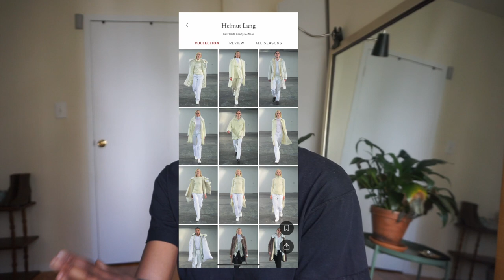EP. 3 Helmut Lang + Inspired looks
Hey guys,

In todays “LETS TALK FASHION” episode I decided to review Helmut Lang. I have been a fan of his for years and own several pieces from his later collections. It was so intriguing learning more about him and his craft, as well as creating looks inspired by his past collections! I hope you guys take something from this video or become inspired to create Helmut Lang inspired looks on your own!

Look 2
Top:Thrifted
Jeans:Balenciaga twisted leg denim